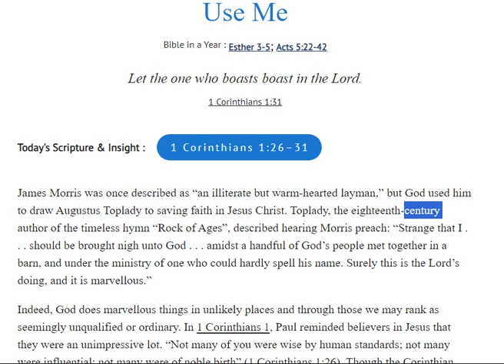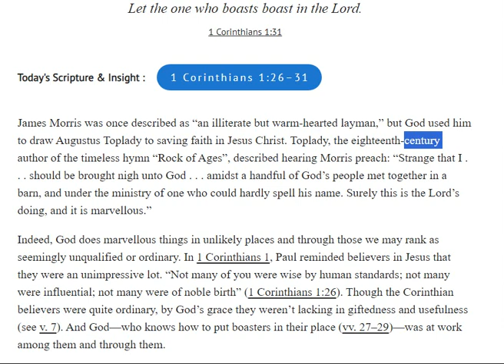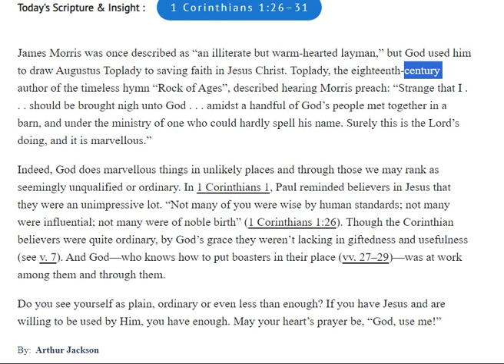Quiet Time : Our Daily Bread - Use Me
Good News (Gospel)    CL,21/06/2024 Our Daily Bread
Let the one who boasts boast in the Lord.1 Corinthians 1:31
Today's Scripture & Insight :
1 Corinthians 1:26–31
James Morris was once described as “an illiterate but warm-hearted layman,” but God used him to draw Augustus Toplady to saving faith in Jesus Christ. Toplady, the eighteenth-century author of the timeless hymn “Rock of Ages”, described hearing Morris preach: “Strange that I . . . should be brought nigh unto God . . . amidst a handful of God’s people met together in a barn, and under the ministry of one who could hardly spell his name. Surely this is the Lord’s doing, and it is marvellous.”

Indeed, God does marvellous things in unlikely places and through those we may rank as seemingly unqualified or ordinary. In 1 Corinthians 1, Paul reminded believers in Jesus that they were an unimpressive lot. “Not many of you were wise by human standards; not many were influential; not many were of noble birth” (1 Corinthians 1:26). Though the Corinthian believers were quite ordinary, by God’s grace they weren’t lacking in giftedness and usefulness (see v. 7). And God—who knows how to put boasters in their place (vv. 27–29)—was at work among them and through them.

Do you see yourself as plain, ordinary or even less than enough? If you have Jesus and are willing to be used by Him, you have enough. May your heart’s prayer be, “God, use me!”

By:  Arthur Jackson